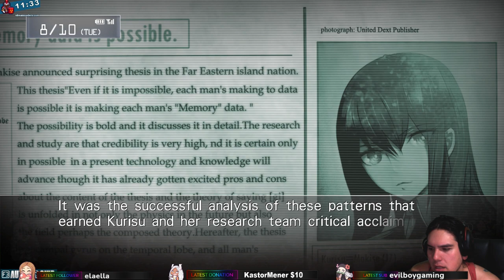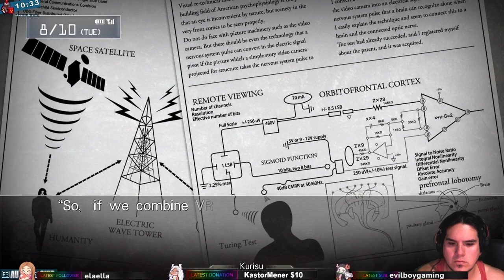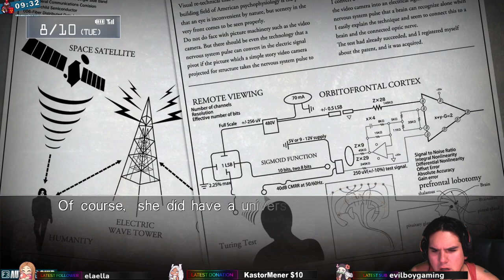Necro Plays - Steins;Gate - Chapter 5 - Part 55 Kirisu is super smart